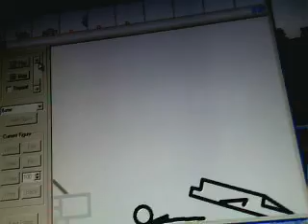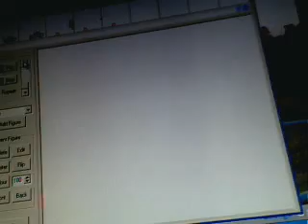Pivot Fast and furious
cars, guns, planes, whats gonna happen watch to find out!